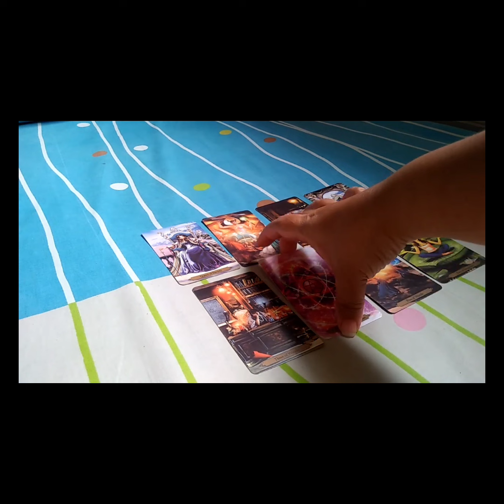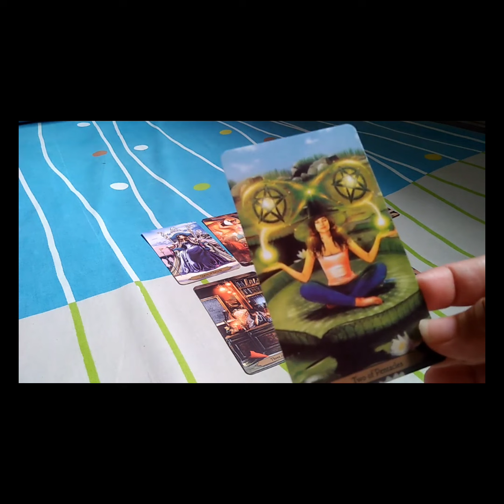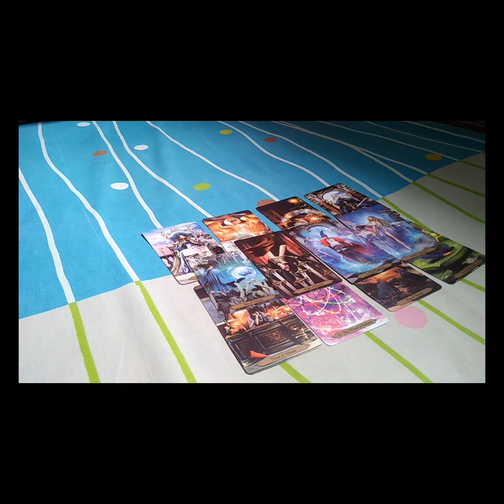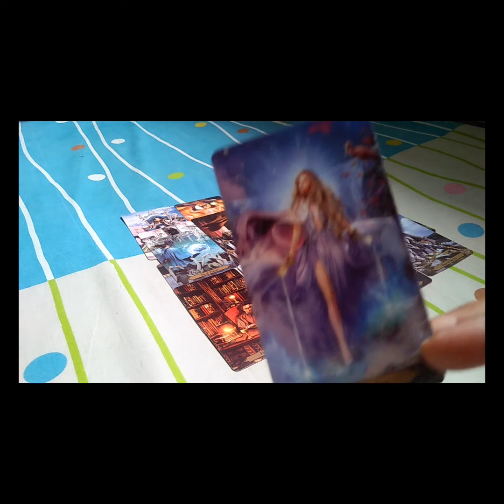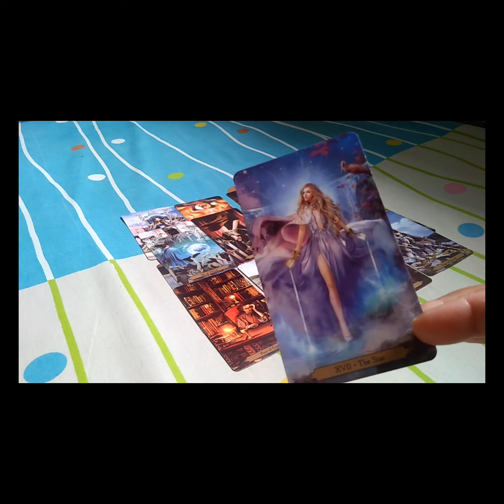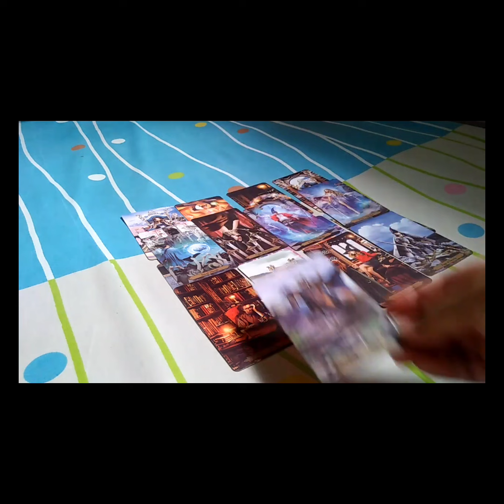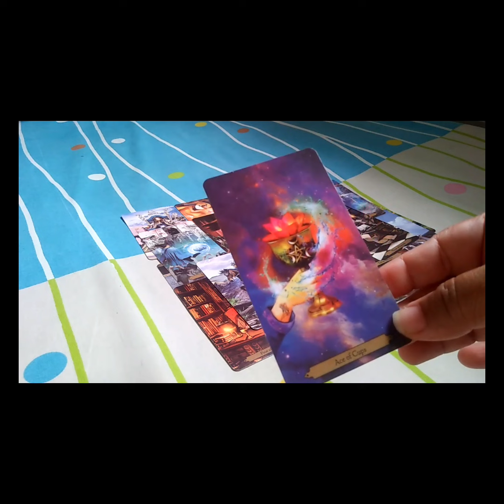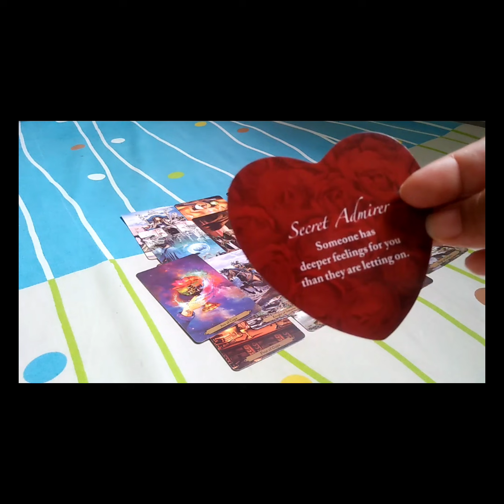Leo Dia datang melamarmu